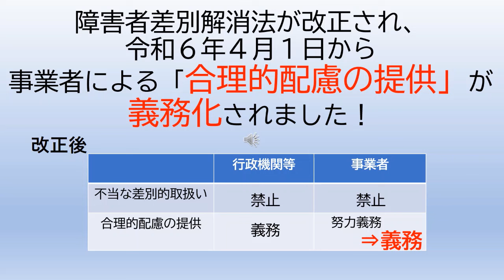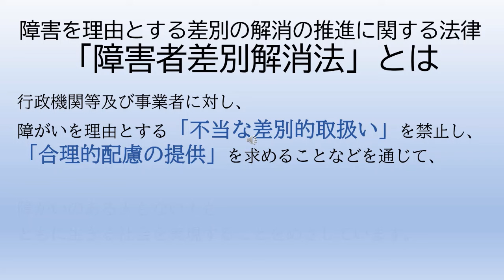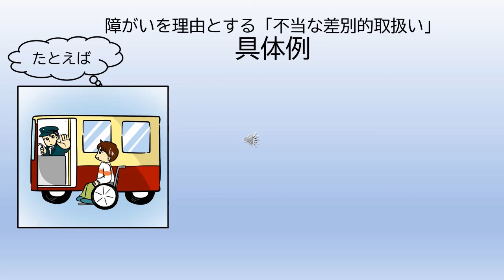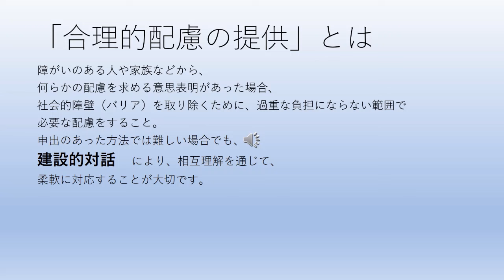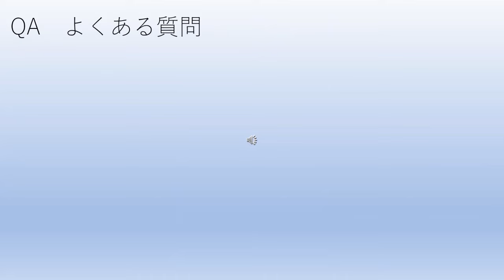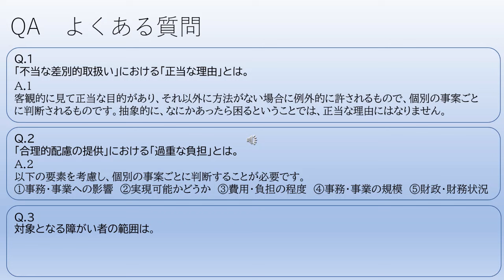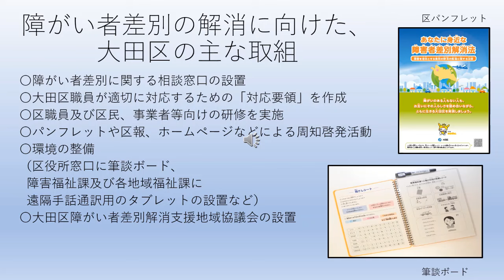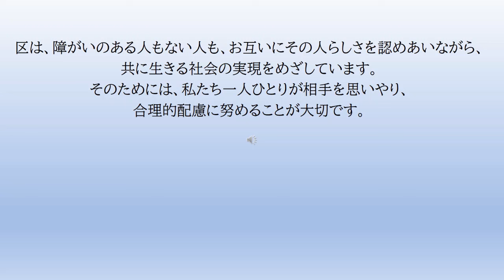令和６年４月１日から改正障害者差別解消法が施行されています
障害者差別解消法が改正され、令和６年４月１日から、事業者による「合理的配慮の提供」が義務化されました。（東京都は、条例により、平成30年10月1日から義務としています。）

障害福祉課